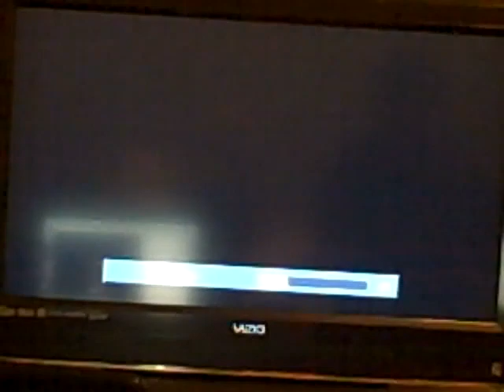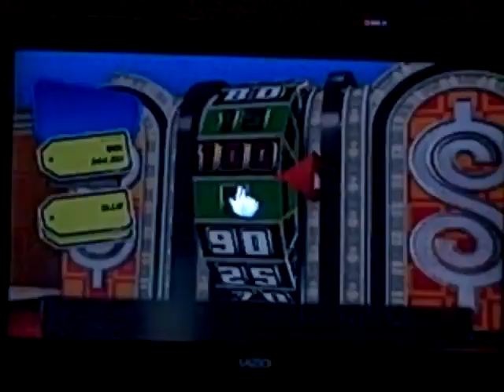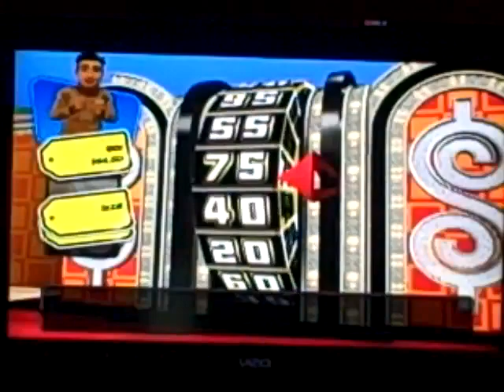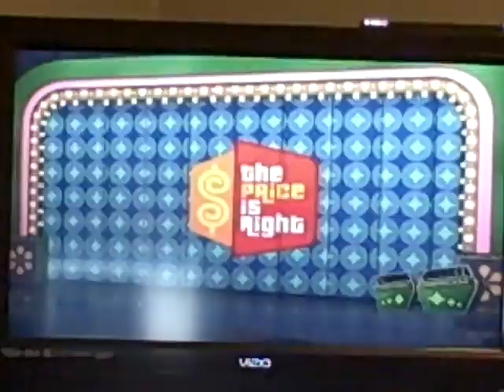Saturday Night Reception Night # 8 Part 5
This is the 5th of the Saturday Night Reception and this will be a game review and it's requested by GobblinFan2007 (Daniel) and he wants me to do a game of The Price Is Right 2010 for the Wii and I do have the same guest as the last game. In this game, whatever I win, it will goes to my score and my guest score. Will I win big? Watch to find out and see you in the next part.